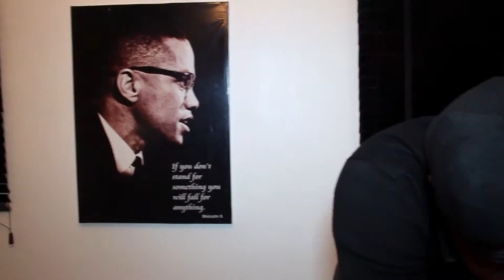Timaya Live in Yola